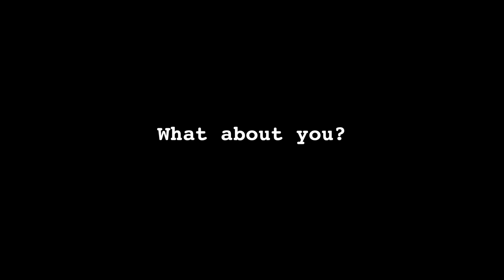BHVIAMWHATIAM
Describe yourself and upload it on your instagram!